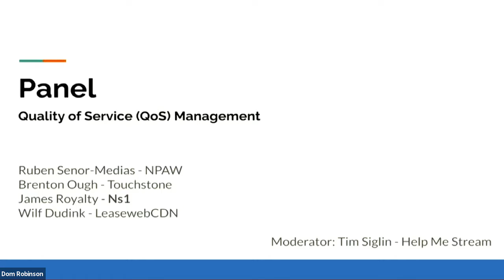CDS11. QoS Management and CDN Switching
Multi-CDN has been a "thing" for a number of years now. Latency is also a hot buzzword, and buffering remains the enemy of all of us (particularly our kids)! We talk to a group of experts who are focused specifically on ensuring that publishers, CDNs, and telcos can provide the best quality of service to the consumer.

Moderator:
Tim Siglin, Founding Executive Director, Help Me Stream, USA

Speakers:
Brenton Ough, CEO & Co-Founder, Touchstream
James Royalty, Principal Engineer, NS1
Wilfried Dudink, Managing Director, Leaseweb CDN B.V.
Ruben Senor-Mejias, CSO, NPAW